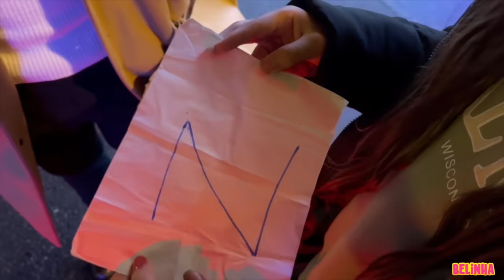A MENINA QUE NÃO GOSTA DA BELINHA FINALMENTE APARECEU